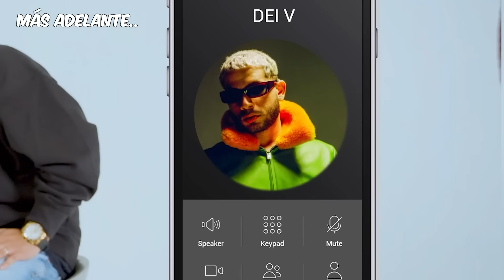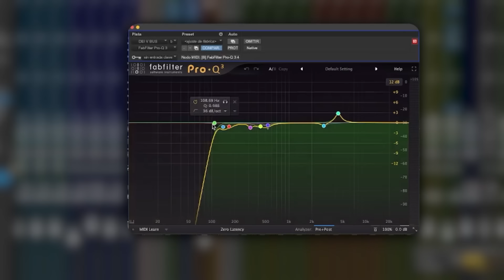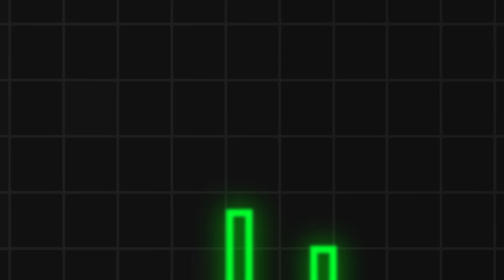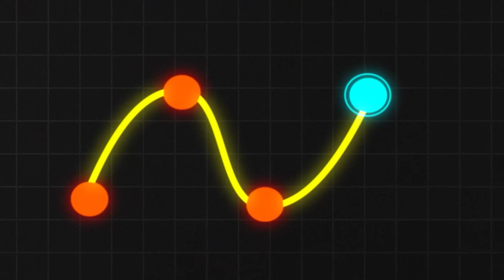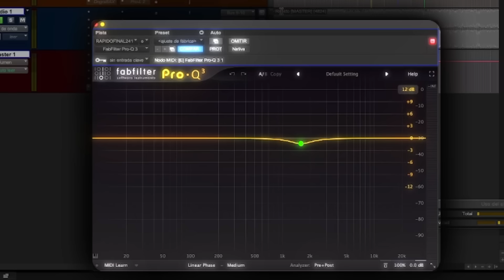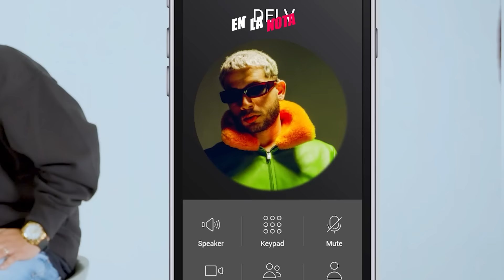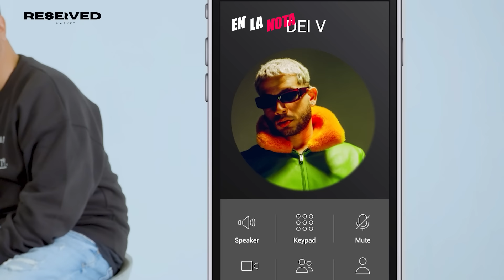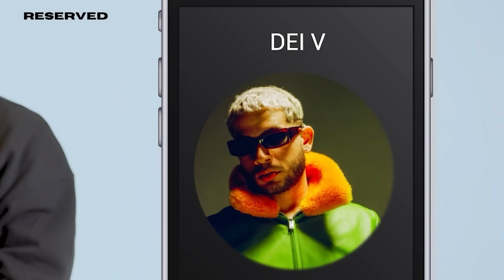Le pido $10,000 a Dei V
Melou D, el ingeniero en sonido de Dei V, nos cuenta LOS SECRETOS de la producción del albúm ¿Quien es Dei V? y los procesos de Master y Mezcla que utilizó para que la voz de Dei V sonase asi.

Essentials, Nude Project y Supreme son sólo algunas marcas que podrás encontrar alli.